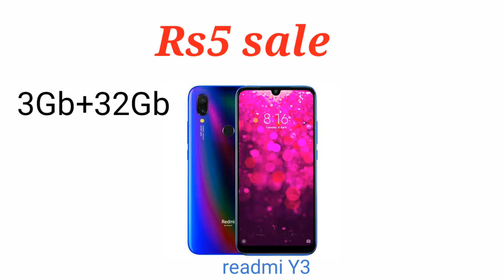MI 5 five rupees sale, Mi TURNS 5 : BY THE XIAOMI MI LED TV 4A PRO 32 INCH FOR RS 5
1. MI TV 32 INCH
2. Note 7 Pro (Neptune Blue, 64GB, 6GB RAM)
3. Redmi Y3 (Elegant Blue, 4GB RAM, 64GB Storage)

hello guys mera name shahrukh h or aaz xiami ko india me 5 sal complite ho gaye hai isliye aaz uski filacsive sale chal rgahi hai aap bhi jay or khride smart fon